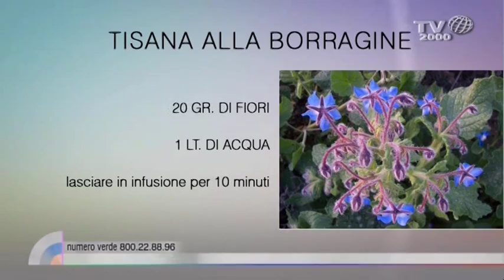I rimedi naturali di Nonna Marisa con peperoncino, borragine e avocado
Marisa Errico, ospite di Monica Di Loreto nello spazio Rosa di Nel cuore dei giorni, ci mostra alcuni rimedi naturali con peperoncino, borragine e avocado.